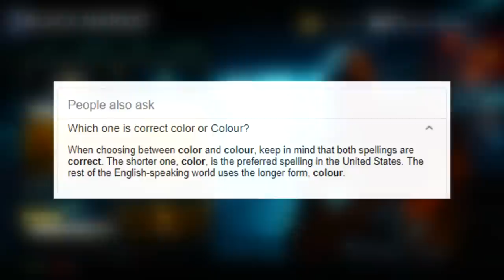NEW CAMO GAMEPLAY! (Grand Slam Supply Drop Bundle Opening) BO3 2 New Camos, Weapon Bribes & More!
A new Black Market update just came out on Black Ops 3 that added a Grand Slam supply drop bundle and 2 new camos. The Grand Slam supply drop bundle comes with 3 ranged/melee weapon bribes, 20 no dupe supply drops, 20 liquid divinum, and an all new camo bribe. You can also get another Grand Slam supply drop bundle through a contract. The new camo weapon bribes are for the new Pack-A-Punch camos that just came out. The new Pack-A-Punch camos are called Arcane Fire and Atomic Fire. After I looked at all of the new content that was added, I bought the Grand Slam supply drop bundle. I opened up the supply drop bribes and got all of the gear I was missing from the August contraband update. After that I opened up my Camo Bribe and got the Arcane Fire camo. I will get the Atomic Fire version of the new camo in a later video once I complete the contract for the other Grand Slam bundle. Michael thinks that later today some new September contraband might be coming out. So if they do add some new DLC weapons to the Black Market in a Black Market update I will definitely make a video on that ASAP. I hope that you guys enjoy this Grand Slam bundle supply drop opening and Arcane Fire new camo gameplay video!

MatMicMar
Summerside, PE
C1N4P6

I will be starting the series in the near future, feel free to send things now for the best chance of being in the first episode.

Video uploaded & owned by MatMicMar